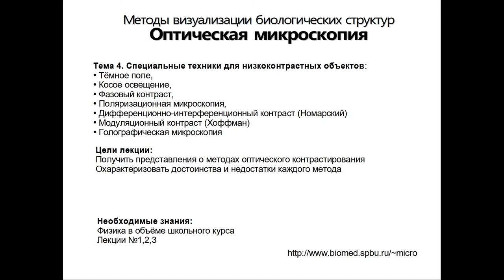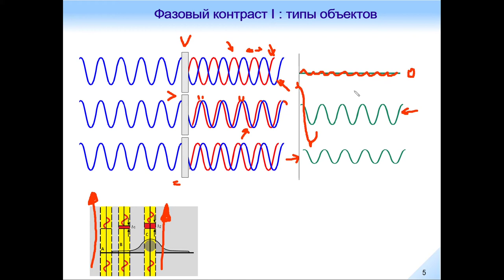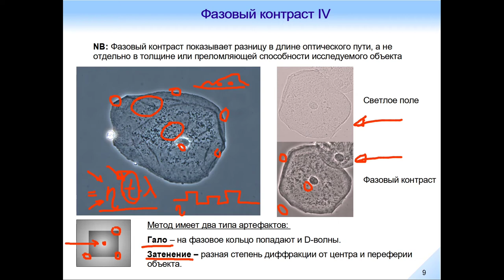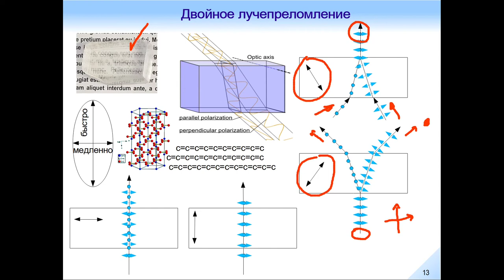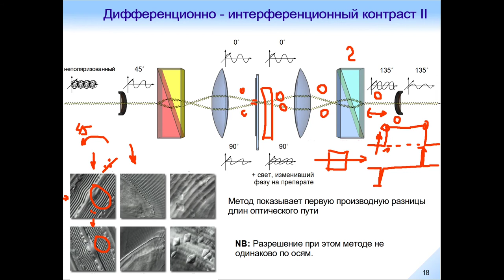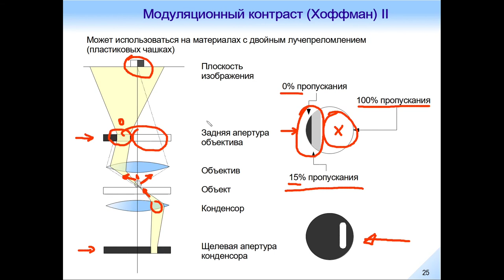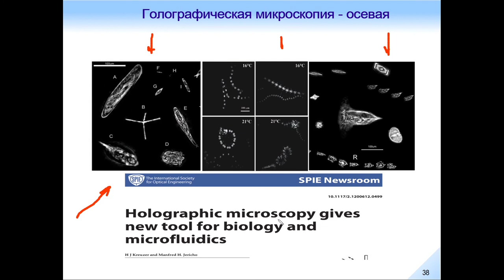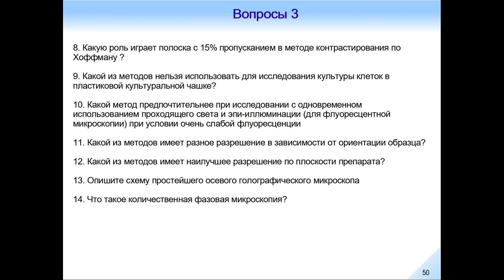Оптическая Микроскопия. Лекция 4.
Тема 4. Специальные техники для низкоконтрастных объектов:
 Тёмное поле,
 Косое освещение,
 Фазовый контраст,
 Поляризационная микроскопия,
 Дифференционно-интерференционный контраст (Номарский)
 Модуляционный контраст (Хоффман)

 Голографическая микроскопия

Ссылки на рекомендуемые дополнительные материалы:
преломление света в материале с градиентом коэффициента преломления: